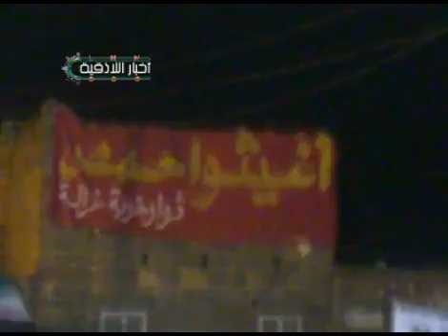درعا - خربة غزالة مسائية حاشدة نصرة للحراك وحمص 13-12ج2